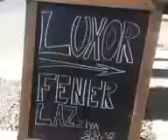Funny Vines Comedy 2014 22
Best Vine Years